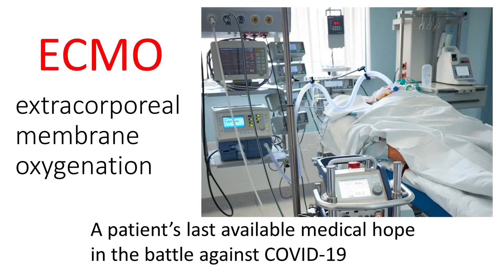ECMO in the care of critical COVID-19 patients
It’s used for the sickest of the sick. ECMO stands for extracorporeal membrane oxygenation. The ECMO machine pumps blood outside of your body to a heart-lung machine that removes carbon dioxide and sends oxygen-filled blood back to tissues in the body.

Rayan Ihle, MD, specializing in pulmonary disease and critical care medicine, explains how ECMO is used in critical care situations, including COVID-19, when your heart and lungs need help so that you can heal.